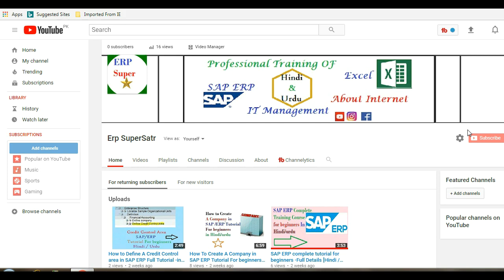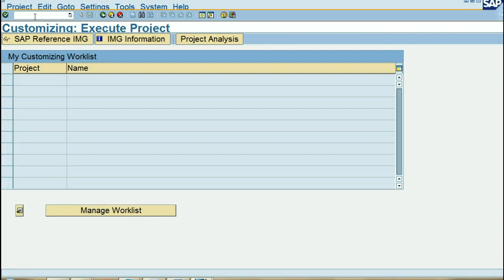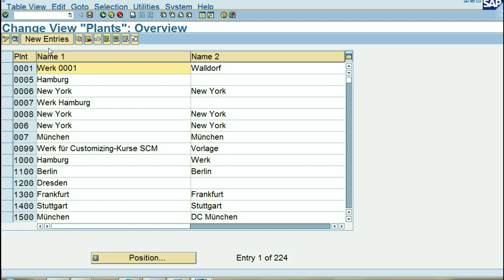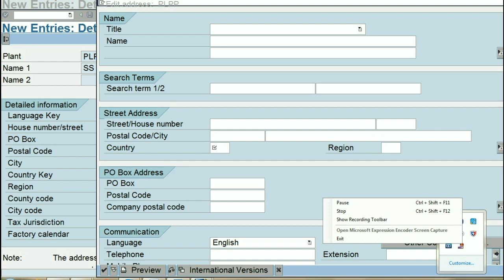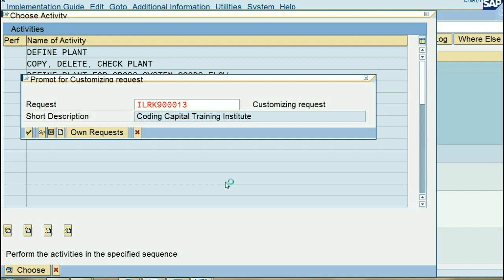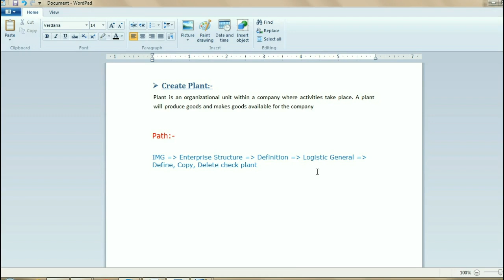How to Create A Plant in SAP ERP Full Tutorial -in Hindi/urdu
LEARN SAP ERP Complete Concepts with My video courses
This video covers the Introduction of our SAP ERP Training In your own language Hindi & Urdu. We offer complete SAP ERP Training. For complete course, please visit

There are more SAP Erp Tutorials available in complete course. SAP ERP Training videos will help learning the module at your own pace.The best practice is to watch each video twice with the trainer and try to implement the same steps in your system. This way you will get a good grip in the module.

In this vide you can learn how to create a plant in sap erp and get more views, for more details visit my

■ How To Define a Shipping Point.

■How To Define a warehouse Number.

■ How to Define a Credit control area.

■ How to create a company code.

Erp SuperStar provides basic and advanced level computer, internet, technology related education for free, you can ask question about your problems, request for a video, you can website and read articles, on my website you can fill request form, contact form, or ask question on discussion page, I and Our team response quickly and you can also resolve others problem on my site by sharing your knowledge or experience on discussion page..

ABAP Training Online Tutorial - What is SAP Software ? SAP Certification Training provides SAP Tutorial For Beginners including What is ERP? and SAP ERP ABAP HANA SD FICO MM PM PP HR ABAP BASIS Training,How to learn SAP easily.

Thanks and Love Erp superStar